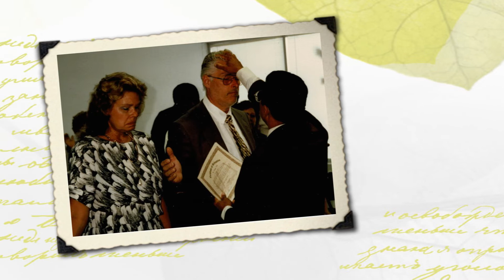Stephanie Maxwells Slideshow